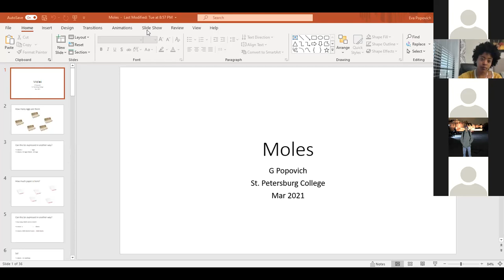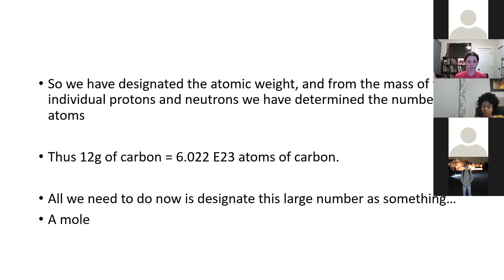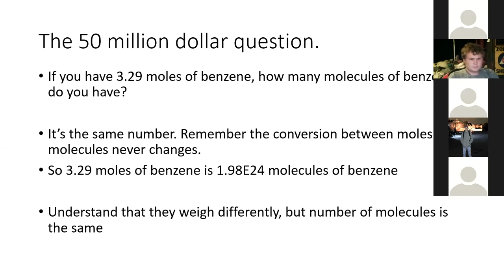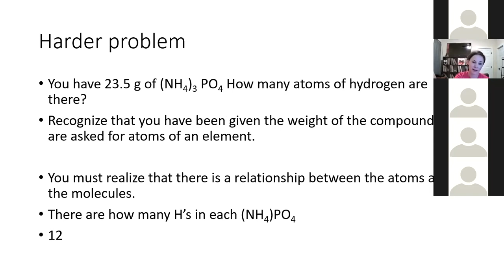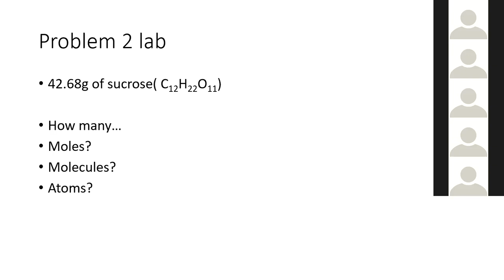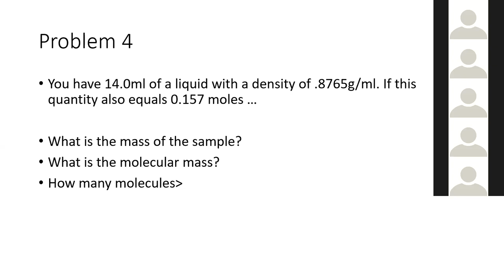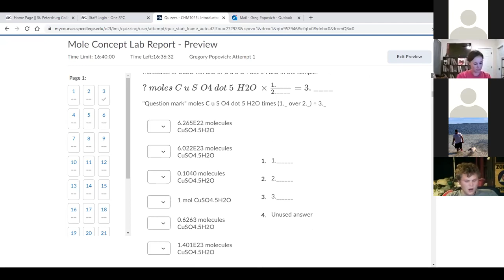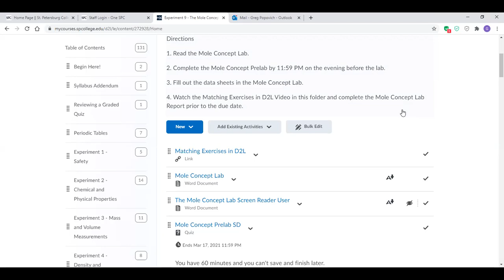Spring 2021 March 18 SPC 1025 lab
Moles